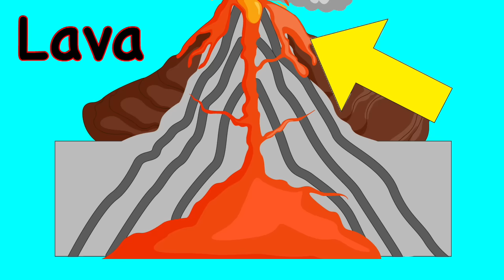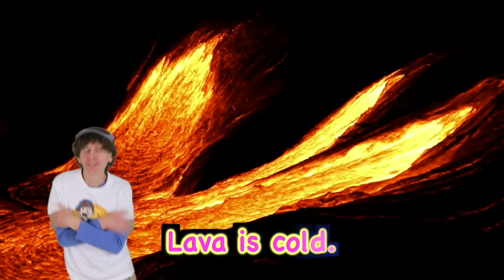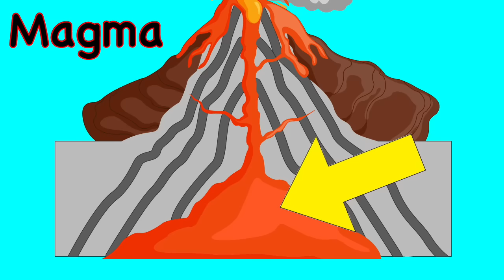Volcano | Matt's Tube # 3 | Educational Videos for Kids | Learn English Kids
Volcanoes! In this episode of Matt’s Tube we are introduced to Volcanoes! Let’s learn about volcanoes. Did you know that magma is inside the volcano, and lava flows outside the volcano? Watch real footage of the volcanoes. Is lava hot or cold? Watch to find out!

Contents:

1. Welcome with Matt
2. Today’s Topic Vocabulary Practice
3. Today’s Topic Song
4. Crazy Dance with Bell and Tunes
5. The Spelling Game
6. Ask Tunes
7. Mystery Box Animation
8. Count with Matt 5:45
9. Quiz Time 8:40
10. What Did We Learn Today?

Matt’s Tube is a show designed to teach young learners of English vocabulary, basic phrases, letter recognition, spelling, and listening skills. The show uses songs, real footage, and animation.

for over 100 FREE songs and chants for learning English!